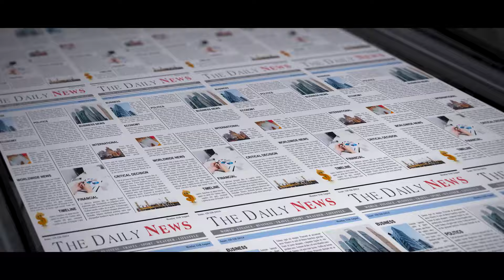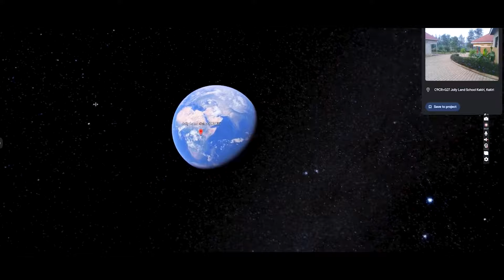TUSOME- FULL DOCUMENTARY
Hannah Arinaitwe, one of 15 content creators from the ContentCatalystProgram23 has created this documentary Tusome an initiative under the Art4Change movement, which tackles quality education access barriers for out-of- school children in Kakiri, Wakiso District, Uganda.

This impactful project raised awareness and also engaged the community, students, and leaders, sparking conversations and advocating for a brighter educational future for the children of Kakiri.

The content Catalyst Program supported by the @franceinuganda7867 empowers young creatives like Hannah to turn their digital dreams into reality